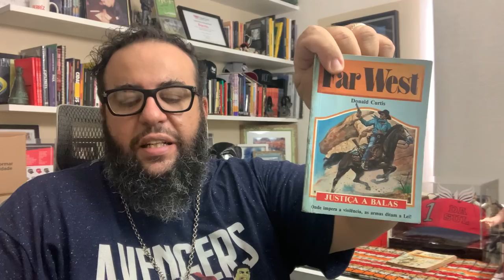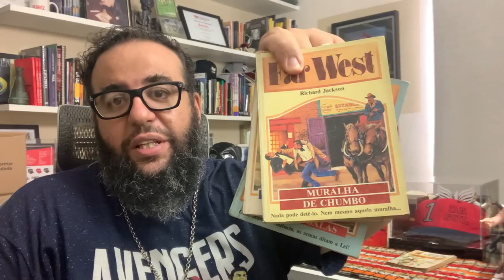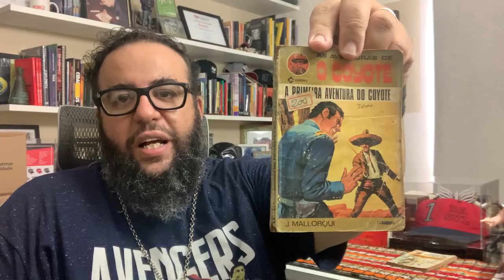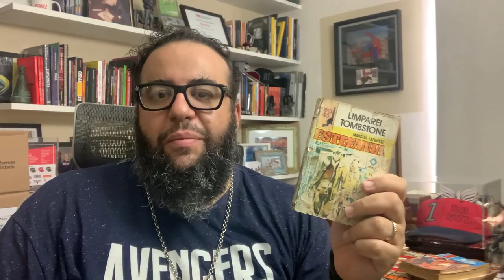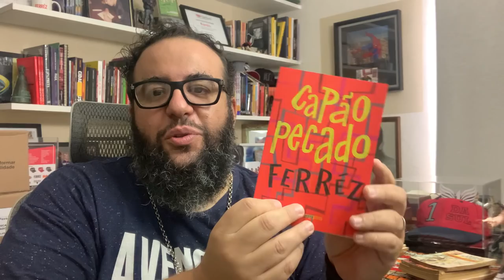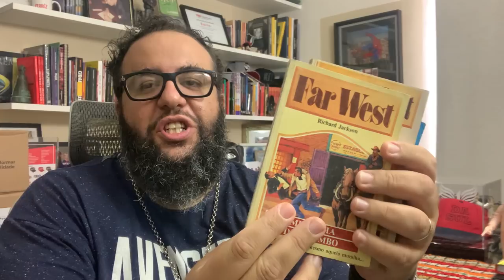EXTERMINARAM O FAROESTE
Falo aqui sobre como EXTERMINARAM O FAROESTE.
Minha real história com os livros de bolso de faroeste que eram vendidos nas bancas de jornal antigamente e uma história curiosa que aconteceu comigo quando ia comprar um livro desses, que realmente só acontecem nas periferias...
Incluo uma matéria super legal (link abaixo) sobre um dos maiores autores de livros de bolso que tivemos e falo também sobre nossas HQs à venda na Comix Zone.

A GRANDE FARSA HQ
BUSCAVIDAS HQ
UM CONTO DE NATAL
CAPÃO PECADO

TEMAS: exterminaram o faroeste, literatura, literatura marginal, leitura, escritor, capao pecado, um conto de natal, charles dickens, comix zone, livros de bolso, faroeste, faroeste de bolso, tex, hqs hqs de bolso, historias, na periferia, historia de periferia,  buscavidas,